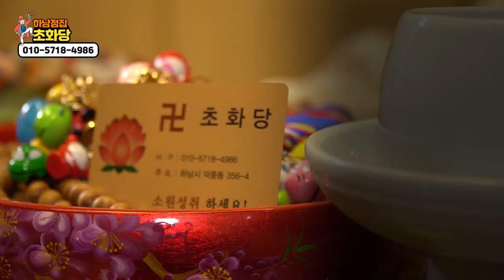-쥐띠 2020년 2월운세- (25세 37세 49세 61세 운세) 2020년 쥐띠운세 하남점집 구리점집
자막

★하남점집★

- 위치 : 경기도 하남시 덕풍동 356-4

★대표블로그★

-신과함께